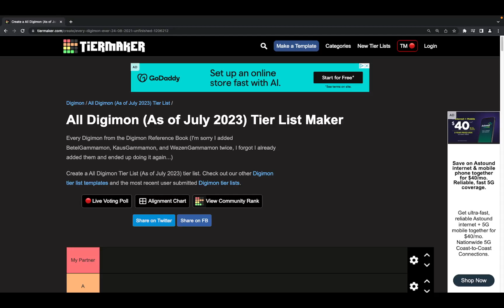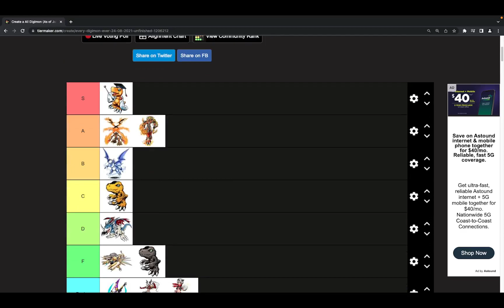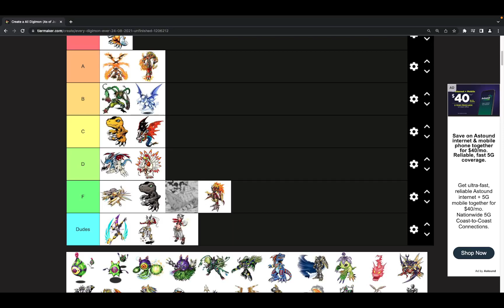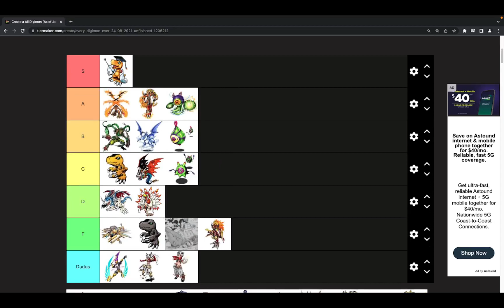blind digimon tier list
i haven't played digimon